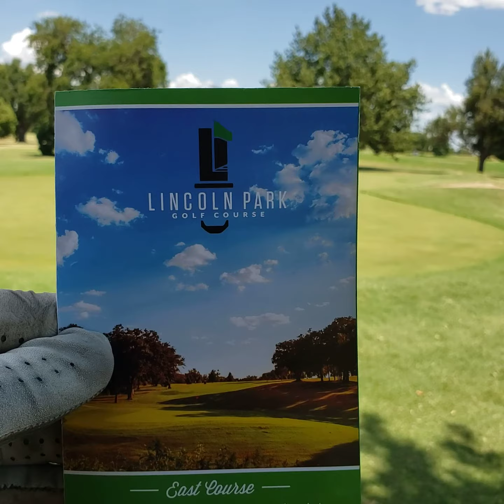Swinging the sticks in OKC